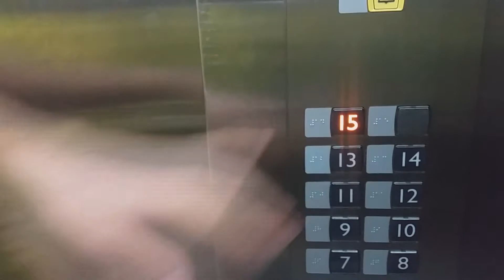Girls' Generation-TTS (소녀시대-태티서) Holler [MALE VERSION] dance cover by K-POWER from Ecuador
Kevin as Seohyun (서현) | Bryan as Taeyeon (태연) | Pold as Tiffany (티파니)

[ENGLISH]
Hi Guys! We’re K-Power of Ecuador, One of the most famous group of K-Pop Cover Dance and here we leave our new job! We hope you can enjoy this video Fighting!

[ESPAÑOL]
Hola Chicos! Somos K-Power de Ecuador, uno de los grupo más famosos de Dance Cover K-Pop aquí le dejamos nuestro nuevo trabajo! Esperamos que disfruten este vídeo Fighting!

[한국어]
안녕! 우리는 k-pop cover 댄스로 유명한 그룹중에 하나인 에콰도르 K-POWER야! 이게 우리가 새로한 작업! 즐감부탁해~

[中国]
嗨大家！我們是厄瓜多爾的K-Power，這裡有名的K-Pop舞團之一，在這裡呈現最新的作品給你們！希望你們可以享受這個影片 Fighting!

[日本人]
やあみんな！私たちはエクアドルのＫ－ＰＯW E R グループです, Ｋ－ＰＯＰの有名な曲をカバーしてます, 楽しんでね！

[ไทย]
สวัสดีทุกคน! พวกเราคือ K-Power เอกวาดอร์ ซึ่งเป็นหนึ่งในกลุ่มที่มีชื่อเสียงที่สุดของการเต้น K-Pop Cover และที่นี่เราออกจากงานใหม่ของเรา! เราหวังว่าคุณจะสนุกกับวิดีโอนี้ สู้ๆ!